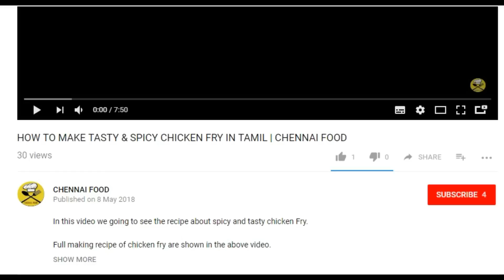கோதுமை மாவு இனிப்பு குழி பணியாரம் செய்வது எப்படி? | Inippu Kuzhi Paniyaram Recipe Tamil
In this video we going to see the recipe about kulipaniyaram.

Full making recipe of kulipaniyaram are shown in the above video.

In this channel full of cooking recipe videos explains the recipe in our tamil language.

Share this video video with your friends who are all not have a knowledge in cooking, Our channel is very useful for that kind of peoples so don't forget to share.